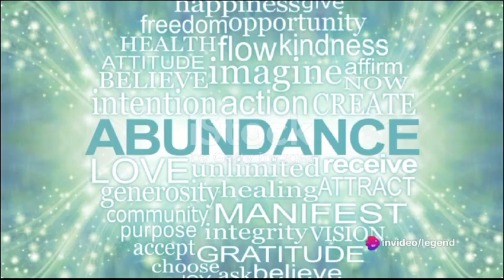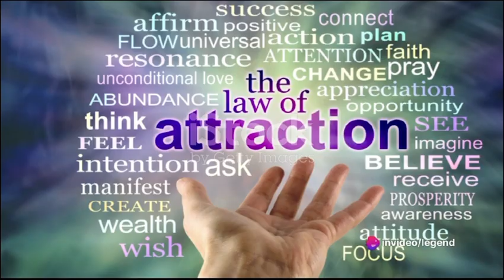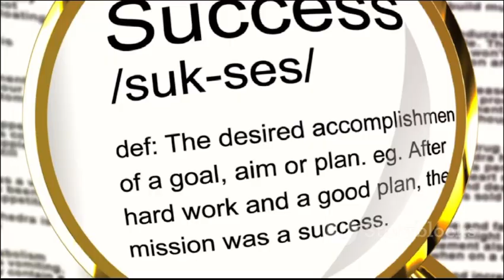Law of Attraction